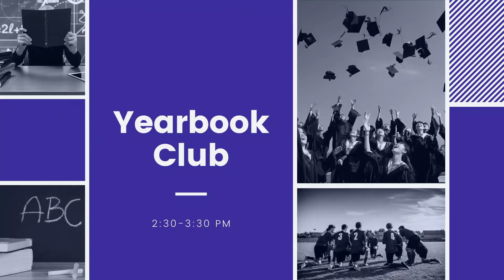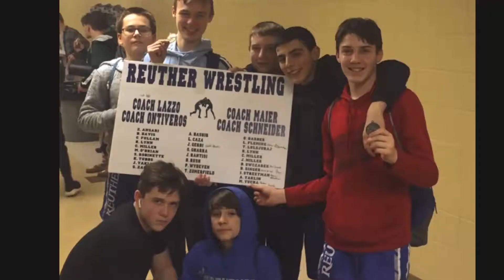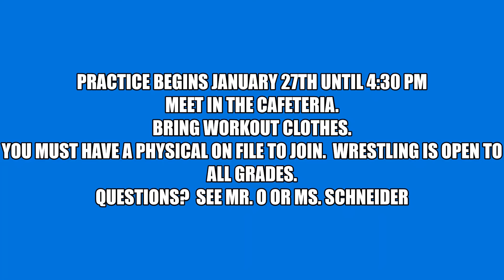January 15, 2020